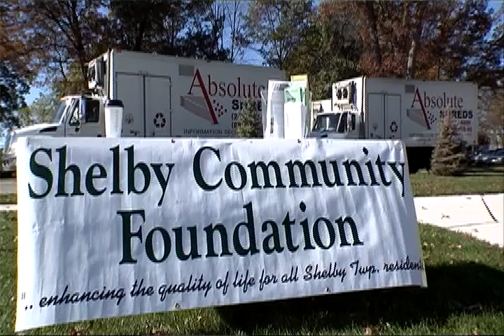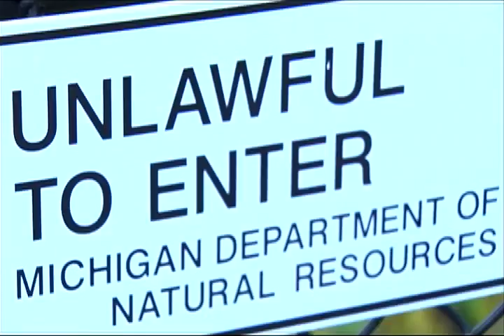Widlak's Body Found